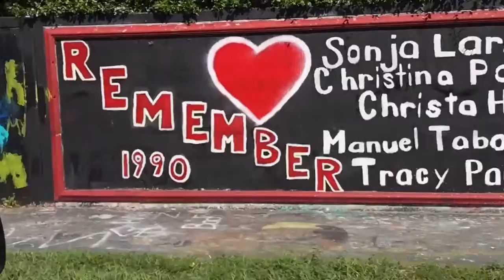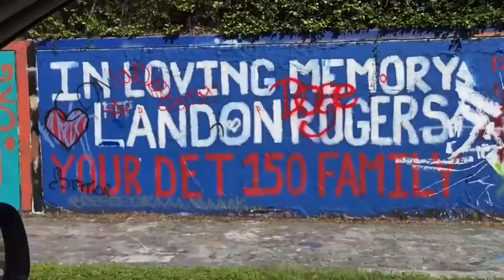34th St. Graffiti Wall Gainesville, FL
The Graffiti Wall on 34th St. In Gainesville, FL. Music: Edward Shearmur - The Death Letter